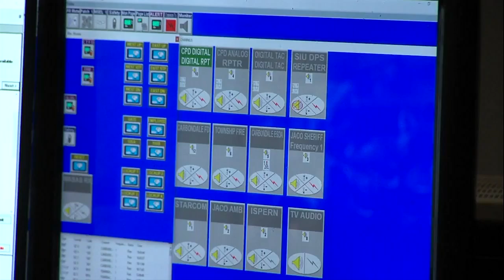Carbondale police honor dispatchers during Telecommunicators Week